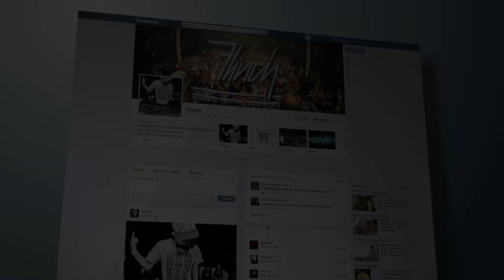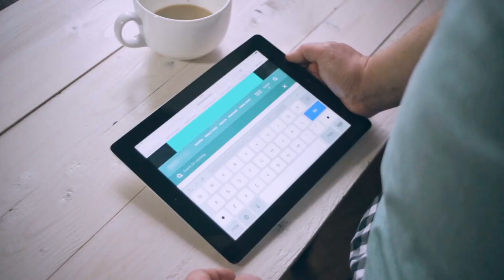10 Things That Will Happen When Humans Go Extinct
10 Things That Will Happen When Humans Go Extinct

In today’s generation, thoughts over the human apocalypse and human extinction are
growing, especially within the film and entertainment industry. Hundreds of technological
fiction movies depicting the end of the human race are also increasingly released every year.
Some also suggest that just like the dinosaurs, humans will be extinct, because of some
natural or man-made phenomenon. Do you ever wonder what will happen to our beloved but
already dying earth if one day all human life ceases to exist? Let us tell you the 10 of the
most mindblowing things that will happen when humans go extinct. Before we get into that,

Number 10.) satellites will fall
The artificial satellites that were sent with the aid of humankind into orbit will start to fall.
These satellites which are orbiting the earth will quickly run out of gas and fall down. Unlike
the “planned” re-entry of satellites today, there might be no human who is able to plot the
final destination of those satellites into a remote area. Although the smaller satellites will
more likely dissipate upon the re-access into the earth’s atmosphere due to the heat from
the friction, the bigger satellites don’t just completely dissipate. Today, area operators have a
place to shop for those big satellites and this area is called the “Spacecraft Cemetery”. After
the human extinction, the falling satellites will not fall at the Spacecraft Cemetery. The debris
will just fall everywhere on earth that may even harm the animals which might be still alive.
Meanwhile, the satellites that were sent up high at over 22,000 miles above the earth are
expected to live there and wonder at the outer space. However, because of the gravitational
pull of the earth, those satellites will no longer wander at some distance and will live near the
earth’s atmosphere, polluting and populating the vicinity.

Number 9). Light will go out
Within only some hours, most of the world will go dark if mankind quit existing. This result
can happen inside mere hours. With no human skills and actions, power plants will fail to
convert fossil fuels into energy that gives of light. Nuclear strength systems will detect a drop
in usage, and will automatically go into safety mode and prevent emitting electricity. Fossil
fuel plants will soon run out of gas and stop working, wind turbines will ultimately stop turning
without renovation and solar panels will be blanketed in dust. There will still be areas that
may have light because of the star, electricity, and windmill-powered power plants. But still,
without any workforce, this can solely last for days, months, or perhaps a year. Eventually, in
any case of the energies that these plants can emit were spent, the planet will become fully
dark.
Number 8.) flooding and water pollution
Our cities’ best streets, avenues, and boulevards can become temporary rivers of the flood.
After a few days, the tunnels and subway systems can begin to flood as a result of the
pumps that are keeping the stations dry are run by humans and electricity. Once the tunnels
and subways are stuffed, the flood can go up and fill the streets. Eventually, the flood will

trickle all the way down to different bodies of water. It’s not simply the streets, however
conjointly the rivers and different bodies of water will be flooded. however will that happen?
waste matter treatment plants conjointly want power and electricity and without the essential
resources, waste matter will go up the sewers and flow to the bodies of water. this can be
toxicant waste material that may contaminate the oceans and rivers, and it may poison the
animals.

Number 7) air pollution and explosions
All of the harmful chemical substances that have been maintained by  humans can be
launched in gas form. The experts referred to as this certain phenomenon as “mini chemical
nuclear winter”, wherein chemical compounds, in the shape of gasses, will invade the earth’s
ecosystem and contaminate the air that the living creatures at the moment breathe. Aside
from the chemical compounds, there are herbal gasses that have been additionally
maintained with the aid of mankind, and failure to include dangerous materials present in
these natural gasses will result in mass explosions. As terrifying as it sounds that is not all.
The world will ultimately go through and burn for days or even months without human help.
There will be carnage of the opposite species that were left in the world after the human
extinction. The most vital electricity plants are the nuclear flora. And as those plants stopped
running and providing strength, there could be a big nuclear explosion after months. As the
emergency turbines fail and run out, the cooling pools that manage nuclear substances will
evaporate. After the nuclear explosions, dangerous radiation will remain for thousands of
years.